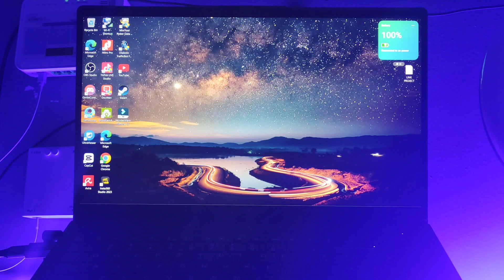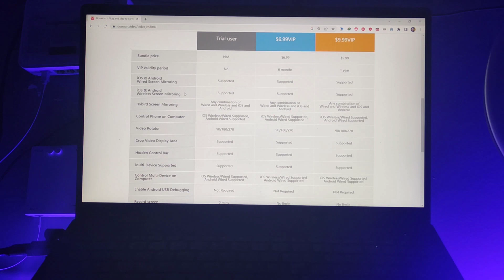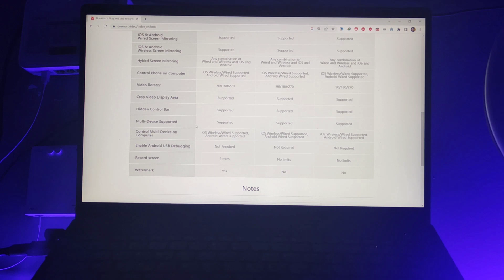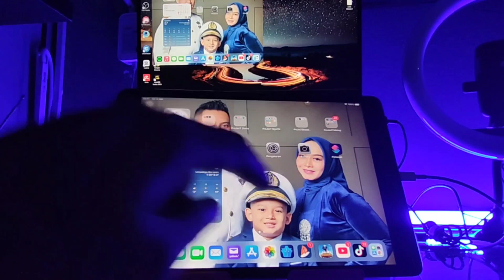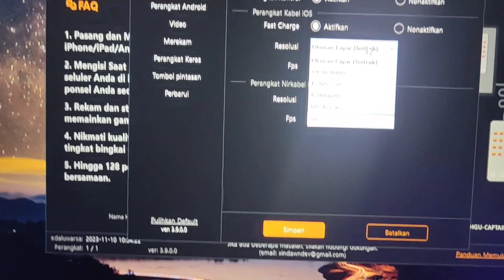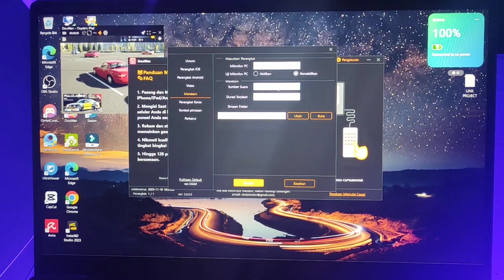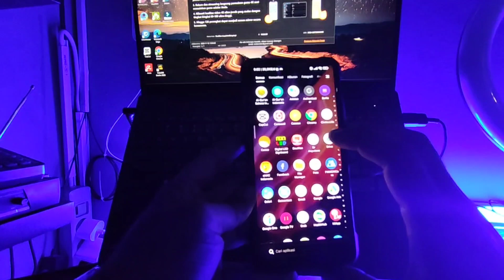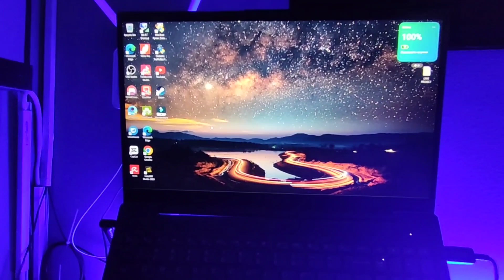Tutorial Streaming menggunakan Aplikasi Douwan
streaming online ataupun hendak melakukan rekaman hasil layar selama bermain game tanpa menggunakan device video capture.
aplikasi ini memberikan kemudahan dan banyak fitur.
Douwan bisa di download dan diinstal pada PC, Laptop ataupun MacBook kesayangan anda
dan jgn lupa download dan install pada device android anda melalui google playstore..ketik dan cari DouWan
apabila device anda IOS baik itu iPhone ataupun iPad, anda tidak perlu mendownload karena solusinya hanya koneksi kan kabel charge dari device anda ke Laptop ataupun PC maka langsung automatis koneksi.
apabila anda menginginkan online tanpa ada kabel koneksi..maka diberikan kemudahan dengan fitur wireless ya guys..